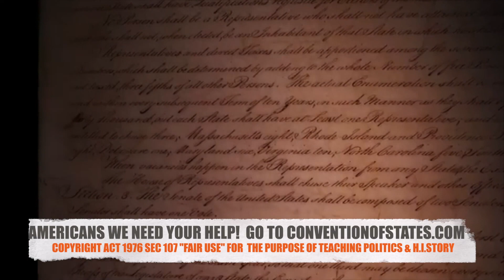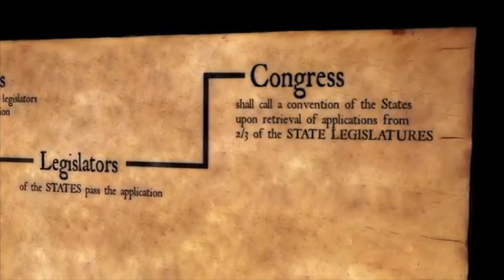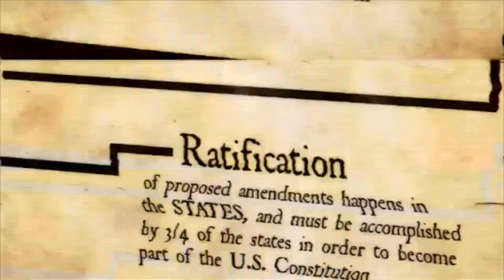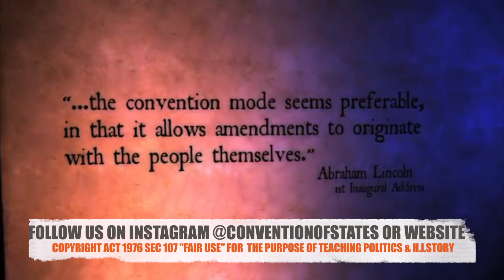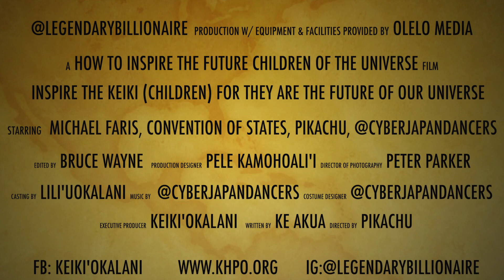How Americans can save their own @$$et$ from @JoeBiden, THEFED, & Corrupt Pilauticians!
Listen to the lady and sign up for the @ConventionofStates

If you want to Hear More Inspirational Content, Please